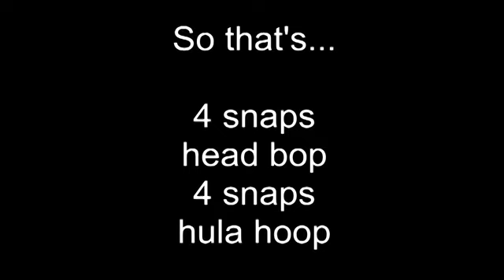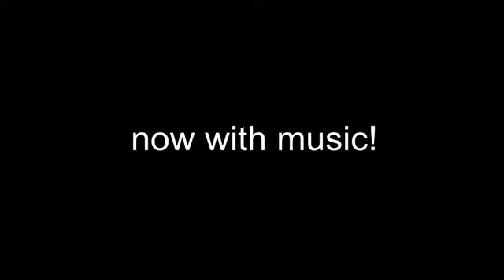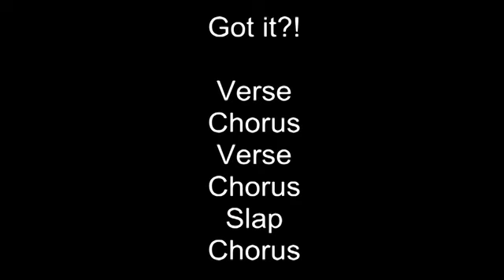Happy Flash Mob Choreography Flash mobs from the World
Happy Flash Mob Choreography
Join Happy Bambino in a Happy Flash Mob at the Natural Parenting Expo on March 23, 2014. Learn the choreography here!